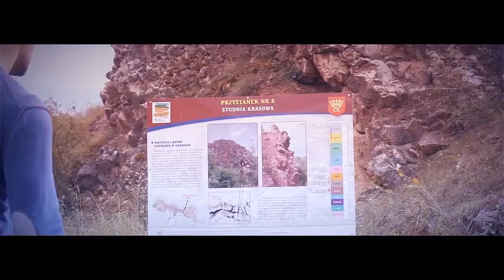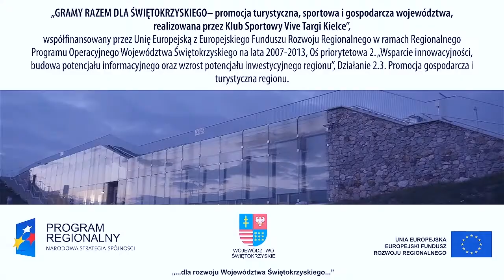Zelijko Musa w Centrum Geoedukacji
W ramach projektu "Gramy razem dla Świętokrzyskiego" Żelijko Musa odwiedził Centrum Geoedukacji na kieleckiej Wietrzni. Czego się dowiedział?